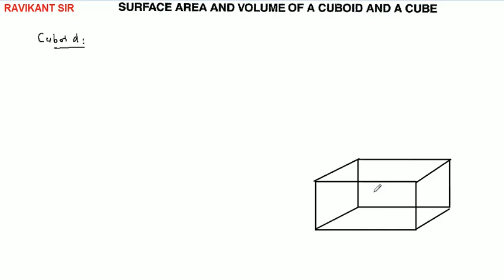Surface area and volume of Cuboid and Cube | Class 10th Maths | R D Sharma Solution | Chapter Intro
Surface area and volume of Cuboid and Cube | Class 10th Maths | R D Sharma Solution | Dhanpat Rai Publication | Chapter 18 | Chapter Intro

R D Sharma Class 9th Solution / Dhanpat Rai Publications Class 9th Maths / CBSE Class 9th Maths Solution